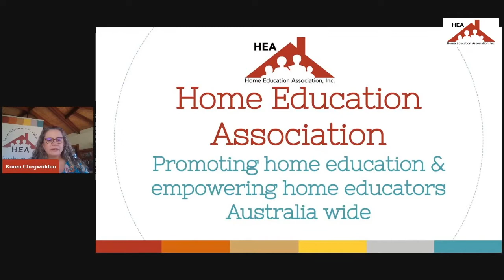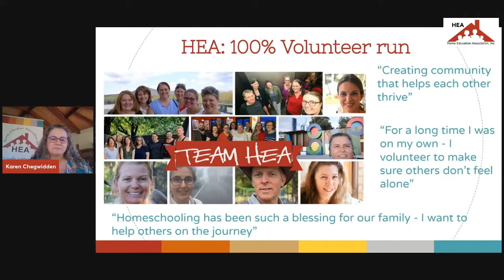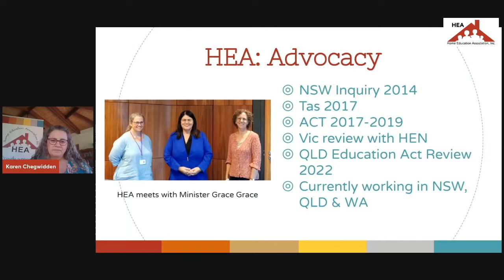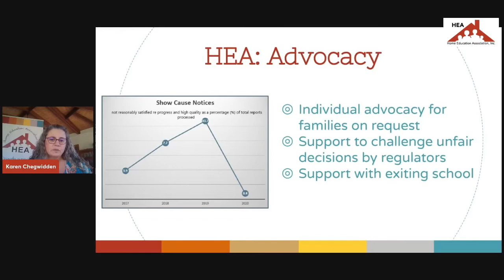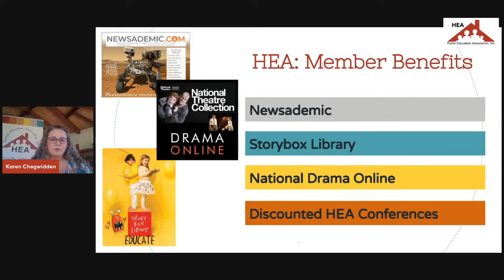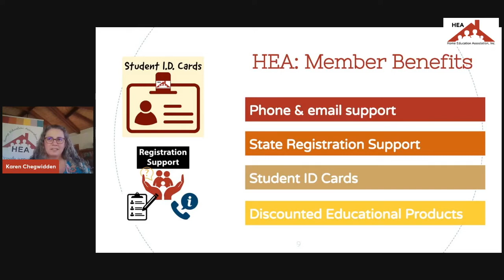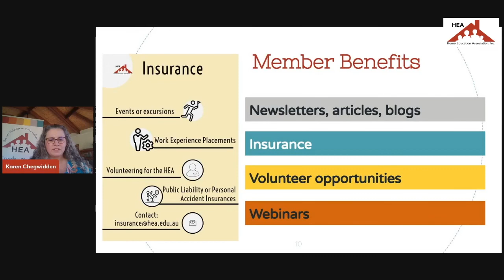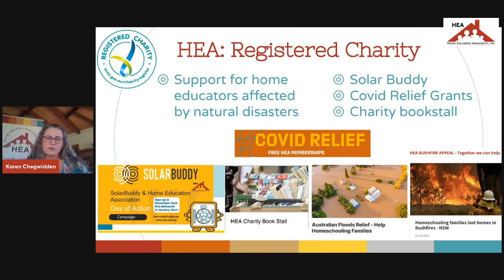The Home Education Association, Inc. - Australia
About the HEA  - Australia's peak-body.
What we do and our membership benefits.